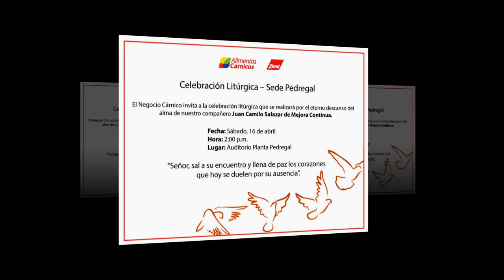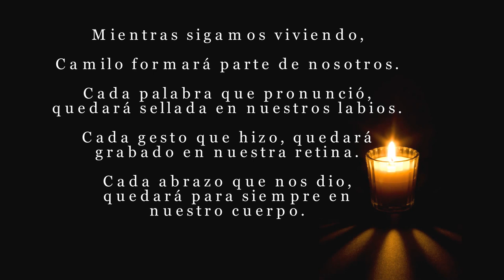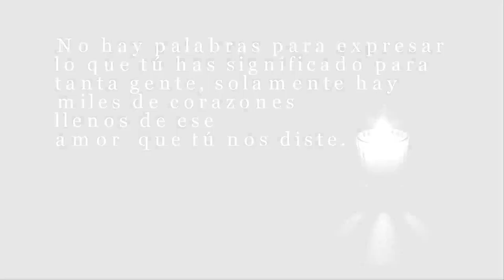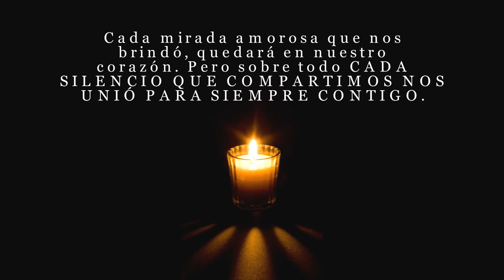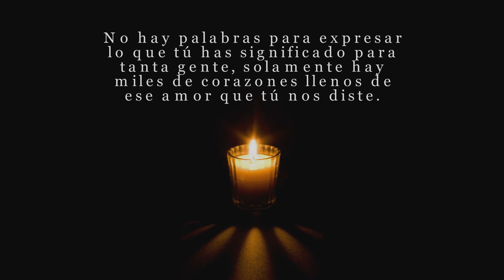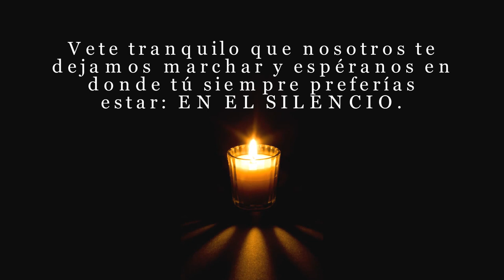Camilo Salazar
Camilo Salazar  (Agosto 1985-Marzo 2016)
Music Video By Grupo Suramerica Performing Cuando Un Amigo Se Va. (C)

"Fragilidad (feat. Sting)" de Rhythms Del Mundo (Google Play • iTunes)
"No Me Digas Adiós" de Samuel Hernández (Google Play • iTunes)